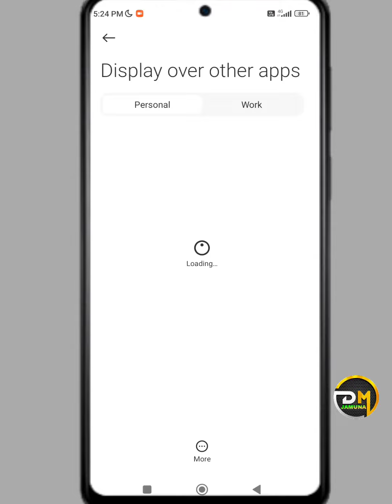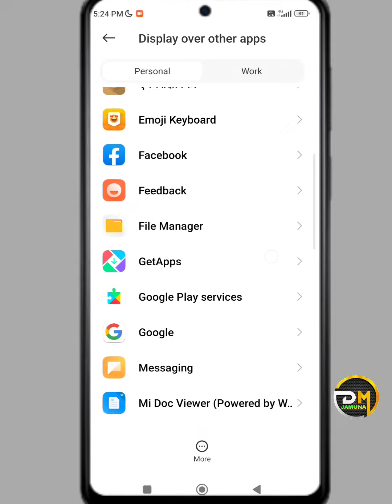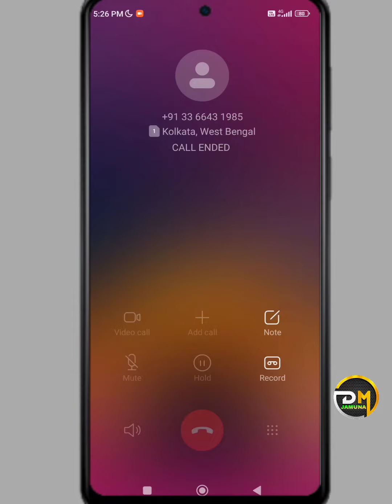Truecaller not working || Truecaller not showing name during call | Truecaller caller id not working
Truecaller not working
my truecaller is not working
why my truecaller app is not working
what to do if truecaller is not working
why is truecaller not working
why does truecaller not work on iphone
why my truecaller is not showing caller id
truecaller nahi chal raha
truecaller kam nahi kar raha hai
true caller id not working properly
truecaller kam nahin kar raha hai to kya karen
truecaller not showing name
true caller name not displayed

•••Any Questions?